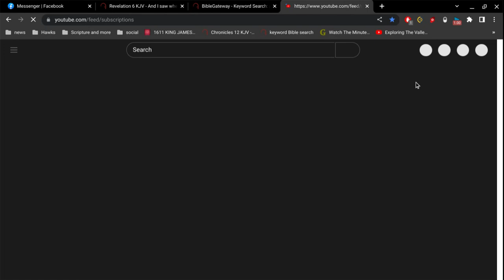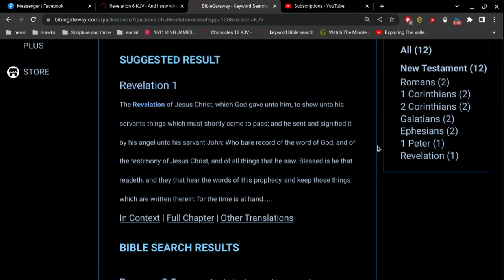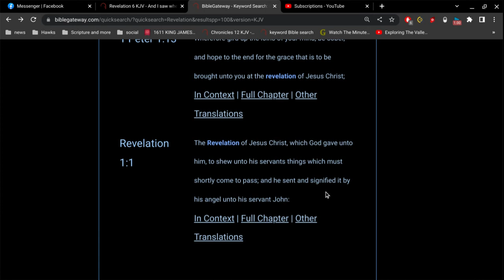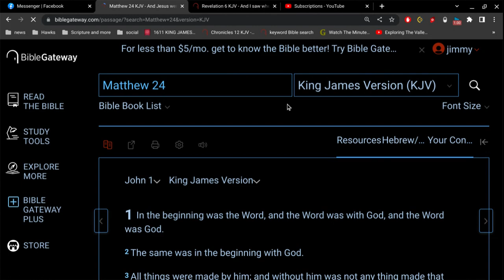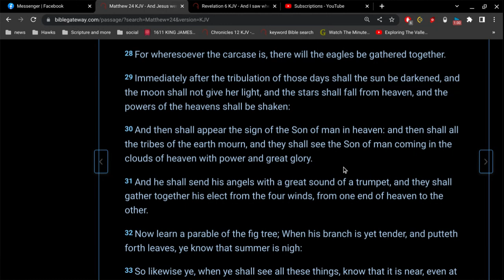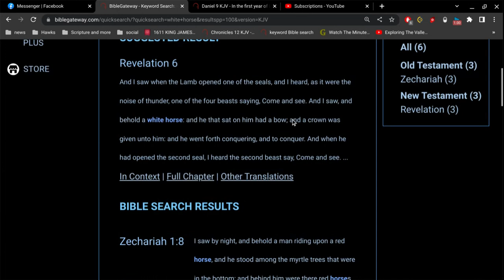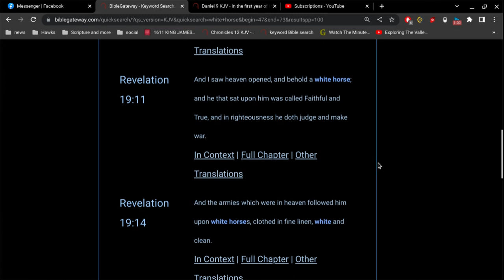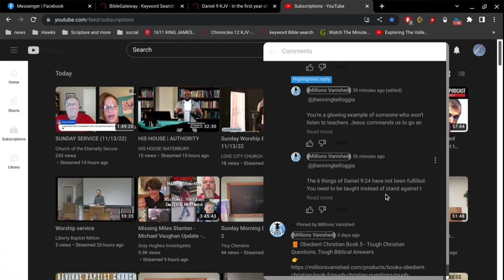Revelation of Jesus Christ or Antichrist ?